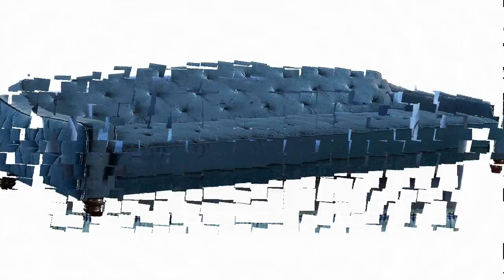Unique Velvet Sleeper Sofa